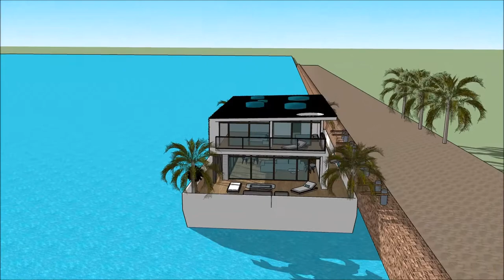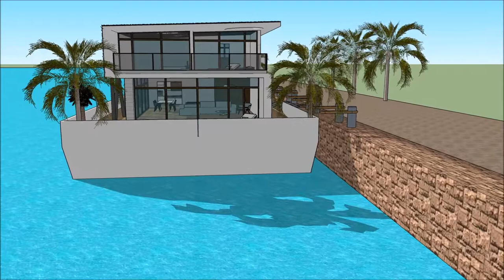ਆਰਕੀਟੈਕਟ ਕੇਰਲਾ ਆਰਕੀਟੈਕਟ ਸ਼ਹਿਰੀ ਯੋਜਨਾਬੰਦੀ ਫਲੋਟਿੰਗ ਹਾਊਸ ਕੈਪੇਰੇਜ਼ਸੇਸ ਆਰਕੀਟੈਕਟ ਇੰਡੀਅਨ ਸਕੈਚੁਪ Home in Hol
The floating house villa houseboatzania launching an innovative high-end luxury yacht floating house villa mansion home design potentially as a display of exhibition of ਆਰਕੀਟੈਕਟ ਕੇਰਲਾ ਆਰਕੀਟੈਕਟ ਸ਼ਹਿਰੀ ਯੋਜਨਾਬੰਦੀ ਫਲੋਟਿੰਗ ਹਾਊਸ ਕੈਪੇਰੇਜ਼ਸੇਸ ਆਰਕੀਟੈਕਟ ਇੰਡੀਅਨ ਸਕੈਚੁਪ Home in Hol.

The collection of the Floating house villa houseboatzania concept ਆਰਕੀਟੈਕਟ ਕੇਰਲਾ ਆਰਕੀਟੈਕਟ ਸ਼ਹਿਰੀ ਯੋਜਨਾਬੰਦੀ ਫਲੋਟਿੰਗ ਹਾਊਸ ਕੈਪੇਰੇਜ਼ਸੇਸ ਆਰਕੀਟੈਕਟ ਇੰਡੀਅਨ ਸਕੈਚੁਪ Home in Hol consists of high luxury and architectural art pieces in minimalism combined with living on the waterfront of the harbour.

The floating house villa mansion yacht design has the basis to sustain living with high standards and contemporary structural ਆਰਕੀਟੈਕਟ ਕੇਰਲਾ ਆਰਕੀਟੈਕਟ ਸ਼ਹਿਰੀ ਯੋਜਨਾਬੰਦੀ ਫਲੋਟਿੰਗ ਹਾਊਸ ਕੈਪੇਰੇਜ਼ਸੇਸ ਆਰਕੀਟੈਕਟ ਇੰਡੀਅਨ ਸਕੈਚੁਪ Home in Hol with numerous of prospects for excessive living and celebrating the desire of life worldwide: